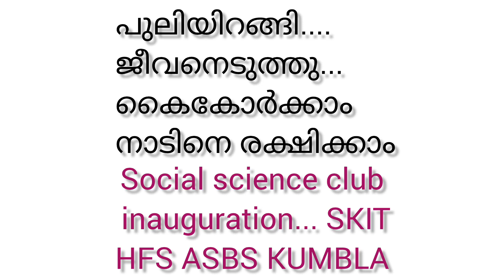skit |social science club inauguration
സാമൂഹ്യപ്രതിബദ്ധതയോടെ കുട്ടികൾക്ക് വളരാൻ പ്രചോദിപ്പിക്കുന്ന ഒരു സ്കിറ്റ്